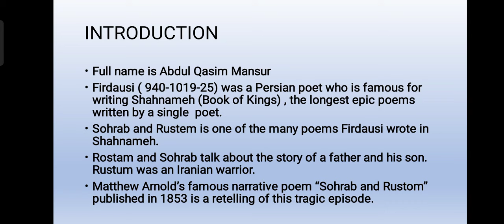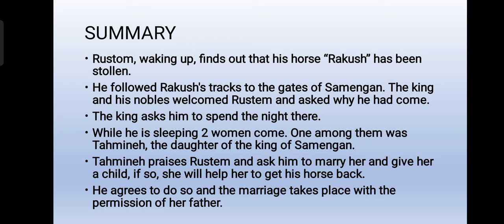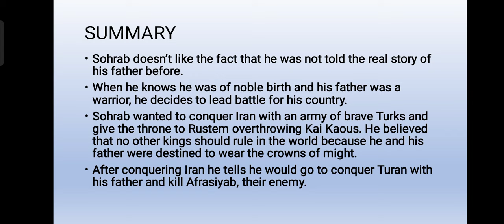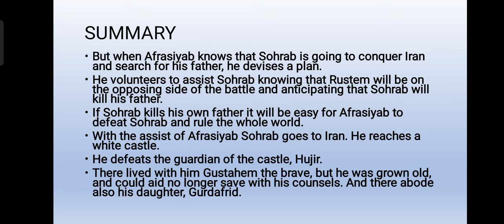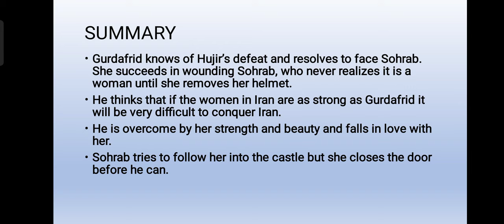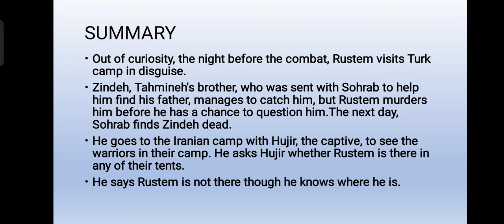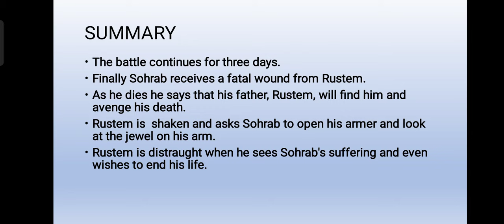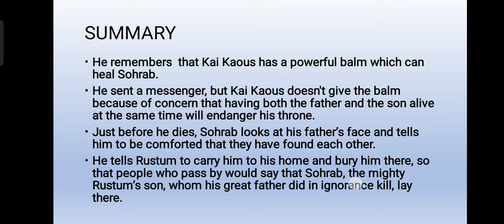Rustem and Sohrab by Firdausi | summary in English and Malayalam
Classics of World Literature
University of Calicut
Sixth Semester BA English